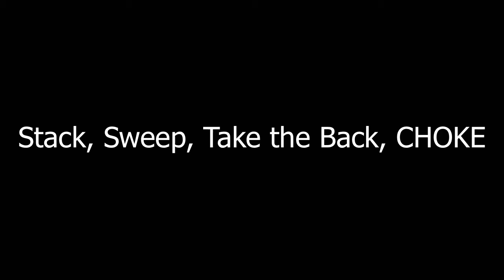LisaLisaPics: Stack, Sweep, Take the Back, CHOKE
Chris Haueter vs Joao Saturnino at the IBJJF World Masters Championships (Semi Finals) held September 24-25 in Las Vegas, Nevada USA

All images copyrighted to LisaLisaPics. For info on obtaining licensing rights, contact and/or more info go to Lisalisapics.com